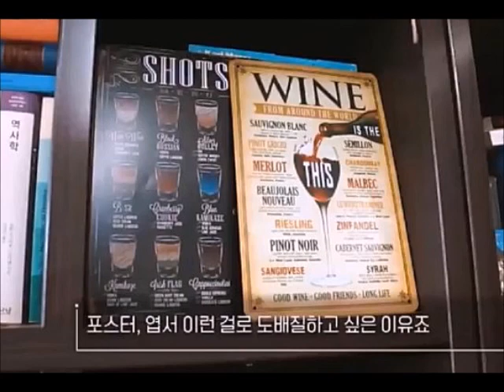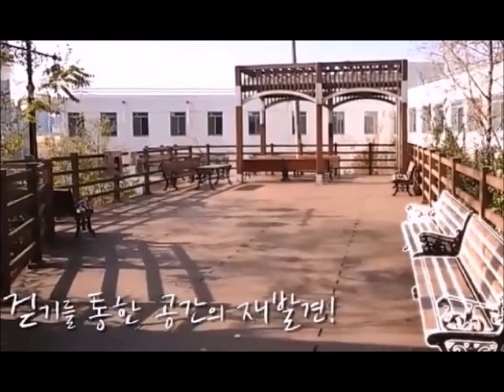[행복학교] 돈 들이지 않고 "나만의 공간" 만드는 방법 | 공간의 소리 공간의 향기 공간의 촉감을 느껴야